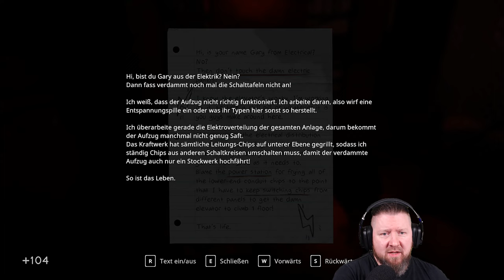IN SOUND MIND [012] Brennender ZORN [Das Max-Tape]